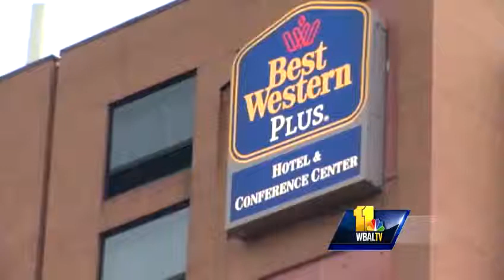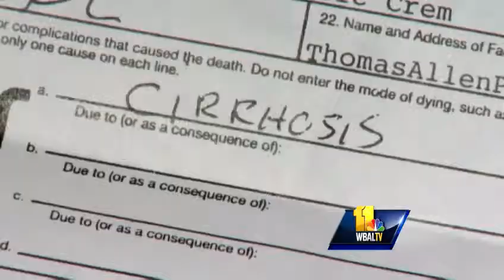Wrongful death lawsuit planned in dog owner's death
The woman arrested for leaving her dogs in a hot car three weeks ago has died, and her attorney plans to file a wrongful death lawsuit.